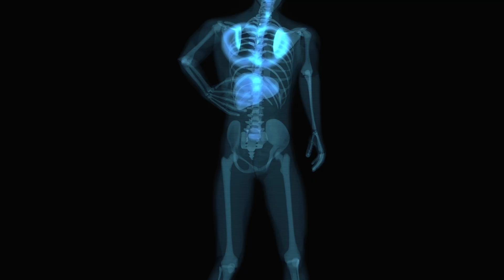Diabetes drugs now being used for weight loss | Medical College of Georgia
Non-insulin drugs to control diabetes, like Ozempic and Victoza, have been FDA approved for weight loss, now being branded as Wegovy and Saxenda.

The drugs have soared in popularity, thanks in part to social media and news media attention. But are they effective, or just the next weight loss fad?

Thaddeus Carson, MD, and Kate O’Connor, PharmD, explain how these GLP-1 agonists work and the decade of safety data associated with them.